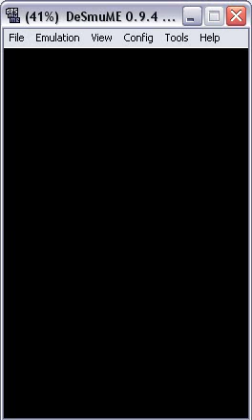New Super Mario Bros. - Final Boss on DeSmuME 0.9.4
Sorry for audio.

--\ PC Specs /--
Intel Core™ 2 Duo E7400
NVidia GeForce 9600GT
2GB DDR2 Memory
Windows XP x86 (32Bit) PRO

I do not step links. Please do not insist.